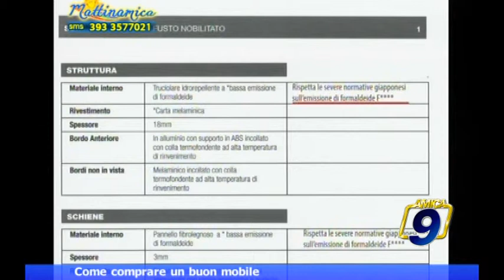MATTINAMICA | I consigli dell'interior designer su come comprare un buon mobile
Guarda le videonews e gli approfondimenti su - il portale d'informazione della città di Barletta